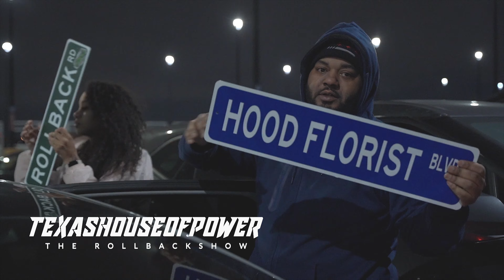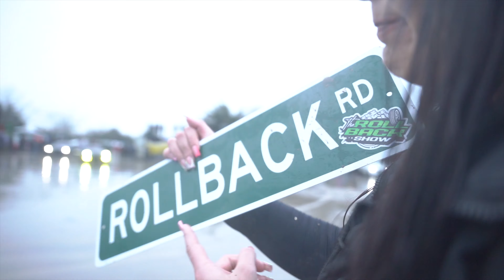Texas legal pit (The TheRollBack Show Visits THOP)@TexasHouseofpower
24Hrs IN TEXAS VLOG OUT NOW❗️🔥

- @texashouseofpower First Legal pit of the year the @therollbackshow Team travels to Dallas,Tx for event🛫 🎟️
-Appreciate the Hospitality
FOLLOW THE @therollbackshow show team